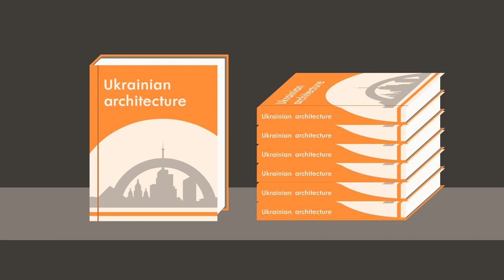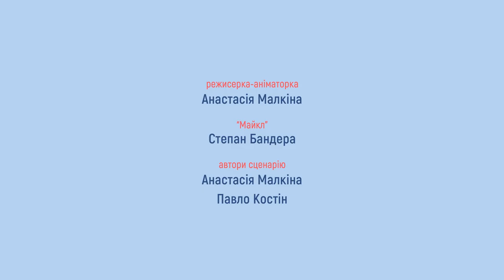Чому Україна повинна ввести «свободу панорами»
Хочете сфотографувати пам’ятник Шевченку у вашому місті та проілюструвати ним Вікіпедію? Є шанс, що ви порушите цим закон — бо в Україні досі відсутня «свобода панорами». Ця норма є в законодавстві більшості західних держав, але в нас досі заборонено вільно публікувати зображення архітектурних творів, які розташовані у громадському місці, якщо не пройшло понад 70 років зі смерті архітектора.

Герой цього ролика — фотограф Майкл із Канади, який хоче створити фотокнигу про українську архітектуру, щоб популяризувати туризм в Україну. Проте через особливості українського законодавства — це не таке вже й просте завдання!

«Свобода панорами» — це можливість вільно фотографувати, змальовувати або знімати на відео твори архітектури та мистецтва, розташовані у громадському місці, і публікувати такі зображення чи відео.

В Україні її немає. Тобто у нашій країні фотографи чи й просто перехожі, які хочуть зробити світлину на пам'ять і десь опублікувати її, не можуть це зробити легально, якщо будівля захищена авторським правом.